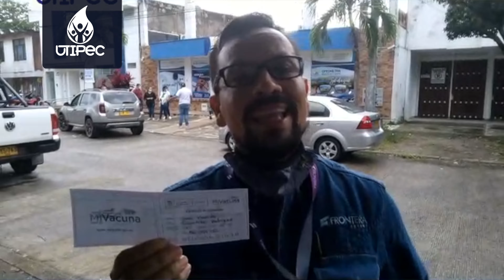SIN TREGUA CONTRA EL VIRUS Campaña UTIPEC (2)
Campaña UTIPEC

Sin tregua contra el virus. Cuéntanos a quien mas cuidas cuando tú te cuidas. Súmate a esta campaña.